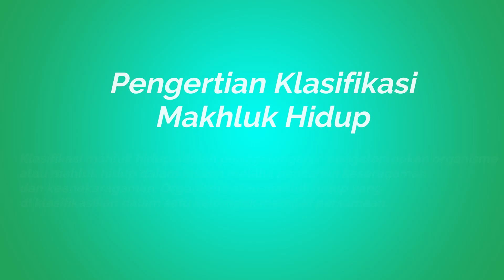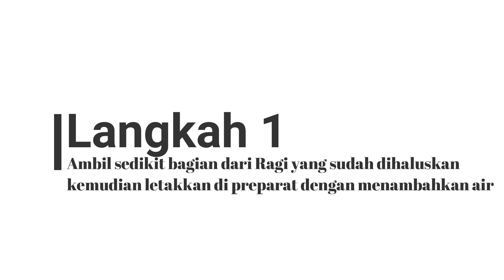Bab 2 Klasifikasi Makhluk Hidup Bagian Kingdom Protista Oleh Kelompok 1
PENDIDIKAN IPA REGULER 2018

Kelompok 1
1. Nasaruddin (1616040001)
2. Desy Natalia Prastiwi (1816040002)
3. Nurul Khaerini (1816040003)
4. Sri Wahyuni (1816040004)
5. Salwa Nursyifa Sutrisno (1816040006)
6. Muhammad Rifai Alimuddin (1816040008)
7. Purnama Nur Azizah (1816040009)
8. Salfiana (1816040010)